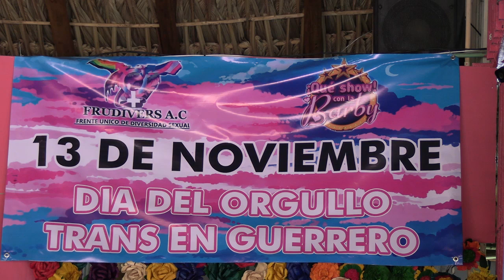RTGnoticias | Anuncian marcha para reconocimiento transexual en Acapulco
En el marco del día del reconocimiento transexual que se conmemoró  este 13 de noviembre, se llevará a cabo la primera marcha del orgullo transexual por parte del frente único de la diversidad sexual en Guerrero.